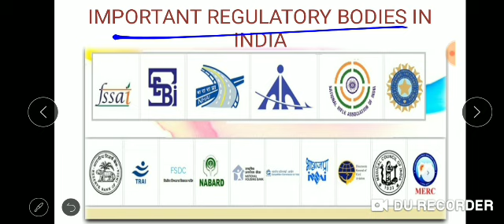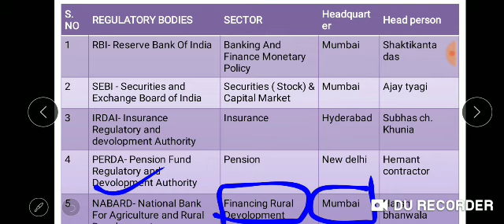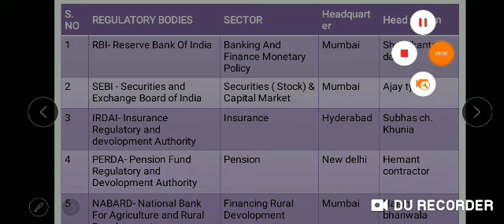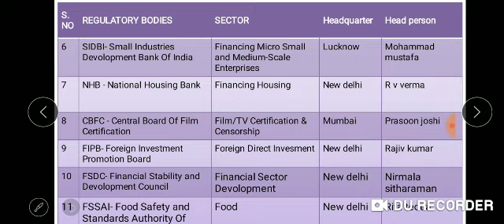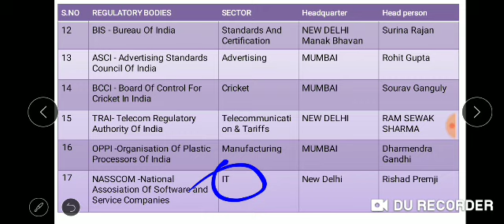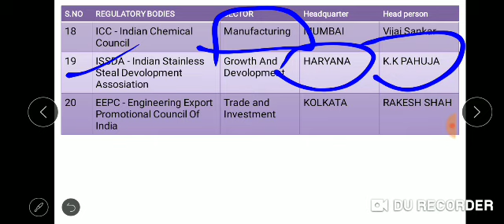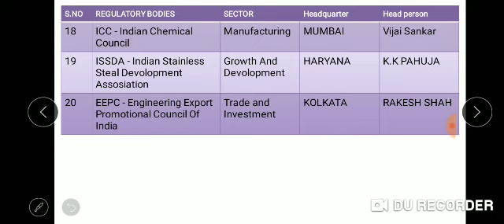Chapter-02 | STATIC GK RBI, SEBI, NABARD, FSSAI Etc. For Miscellaneous, WBCS, Clerkship All Exam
14)Science and Technology for Civil Services Examinations

MCQ Practice Book:

Join Our Ongoing BATCH-

WBCS 2020 Prelims BATCH-13 : Very Soon

Recommended Booklist For WBCS 2020

Our Video Course on Indian Economy:
5. RBI Repo Rate, M.Policy
10.